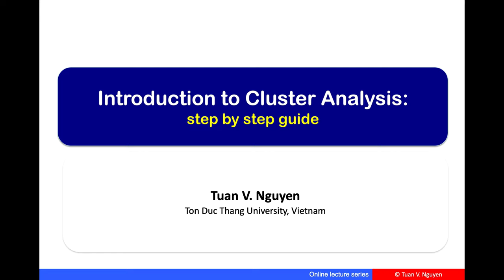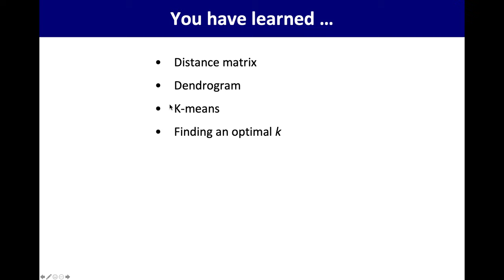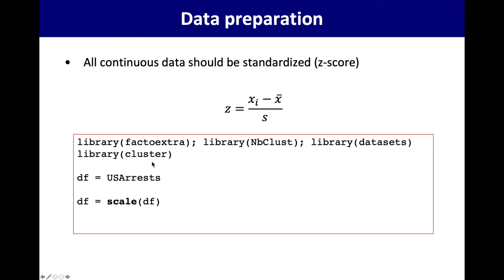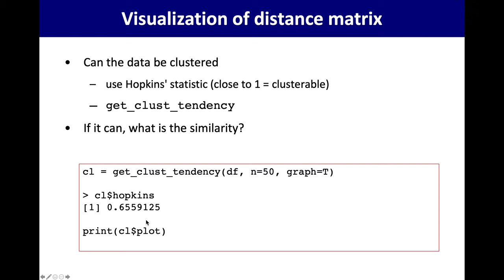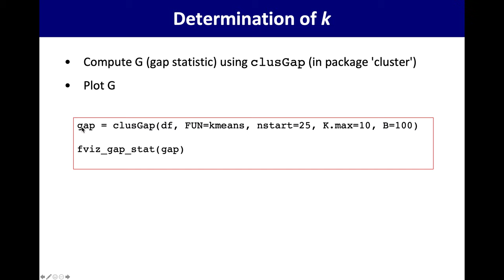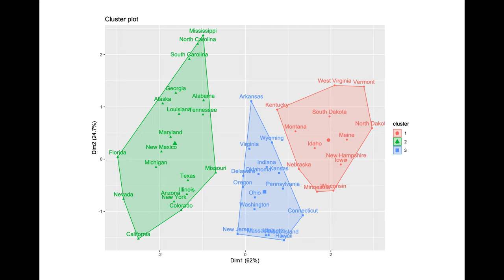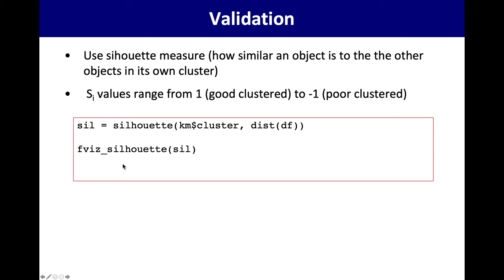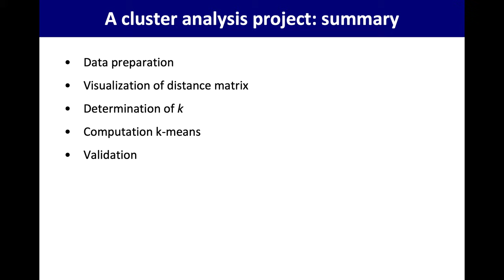Bài giảng 74: Phân tích cluster: hướng dẫn từng bước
Đây là bài giảng sau cùng trong loạt bài về phân tích cụm/cluster. Bài này sẽ hướng dẫn những bước cần thiết và ý nghĩa trong phân tích cluster.